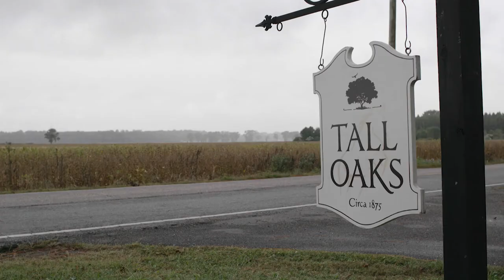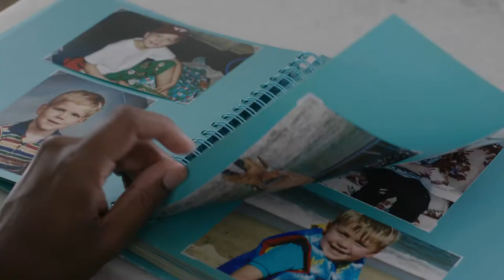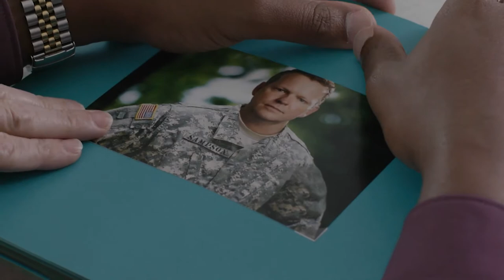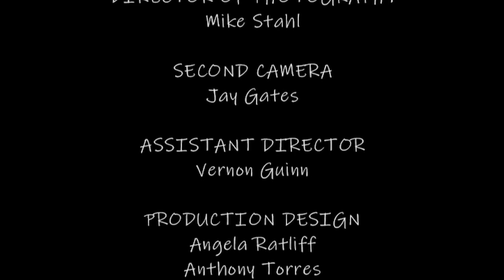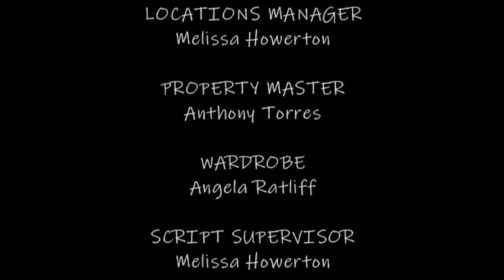The Recipe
Delores Simpson invites family friend, Gary Baxter, to dinner in hopes of reconnecting by sharing memories of her son.
Written & Directed by John Forte
Starring: Candy Dennis, Joshua Shipman & Jay Gates